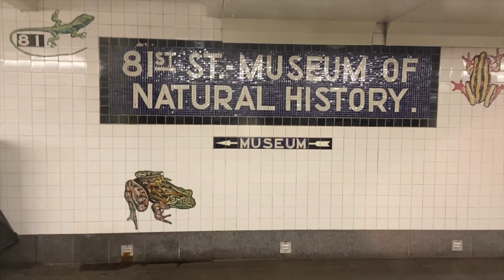MTA Q Train & B Train Subways | Atlantic Terminal To Manhattan Bridge To Museum of Natural History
MTA Q Train & B Train Subways | Atlantic Barclay Center Over Manhattan Bridge To Natural History Museum! We ride the B train from Atlantic Terminal over the Manhattan Bridge to the Upper West Side to the American Museum of Natural History.

Welcome to Babytown's Playground!!! Come learn and explore and have fun with Babytown. We play in playgrounds in New York City and visit museums, children's museums,  zoos, petting zoos, and parks. We love to explore, learn, and play in NYC! Babytown loves learning and exploring about animals, vehicles, trains, and the world. Come have an adventure with Babytown!